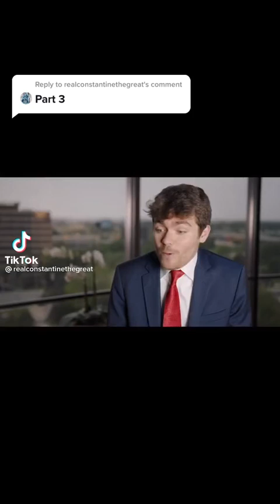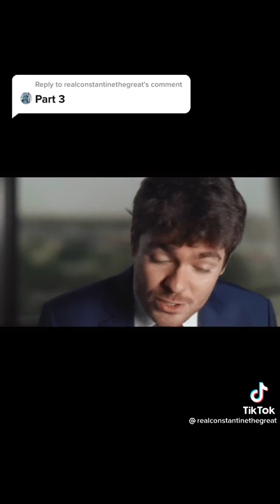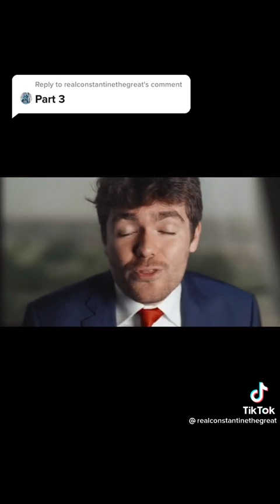America First Part 3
Nick Fuentes